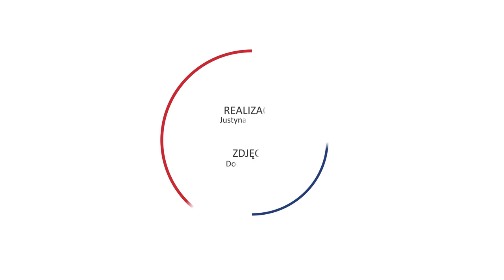Zysk netto Banku BPH w II kwartale 2016 roku wyniósł 68,9 mln zł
Korzystny wpływ na wyniki banku miało rozliczenie transakcji przejęcia Visa Europe przez Visa Inc., z którego przychód dla banku wyniósł 95,4 mln zł. Więcej o wynikach Banku BPH oraz strategii na najbliższe miesiące powie nam Richard Gaskin, Prezes Zarządu Banku BPH S.A.